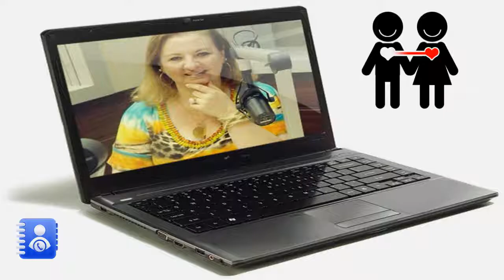Programa Conheça Te By Márcia Pugliesi 11 06 2015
Márcia Pugliesi Apresentadora do programa